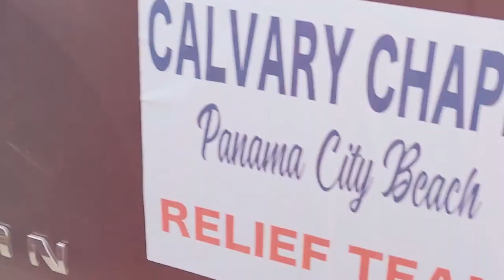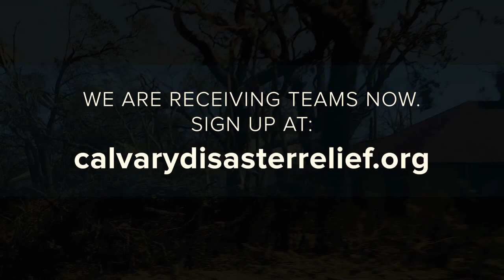Hurricane Michael Relief in Florida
Pastor Anthony of Calvary Chapel Panama City Beach shares how we can help relief efforts by sending work teams through Calvary Disaster Relief.